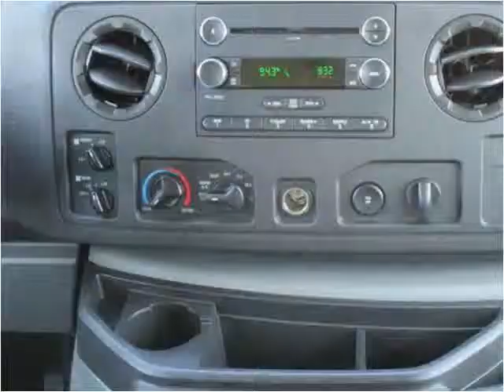2012 Ford E-350 Used Cars Manassas VA